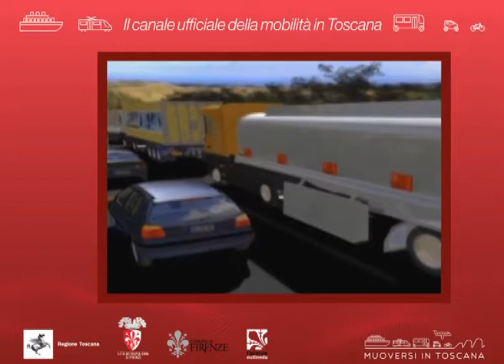Muoversi in Toscana Info - Edizione delle 17 del 22 dicembre 2018